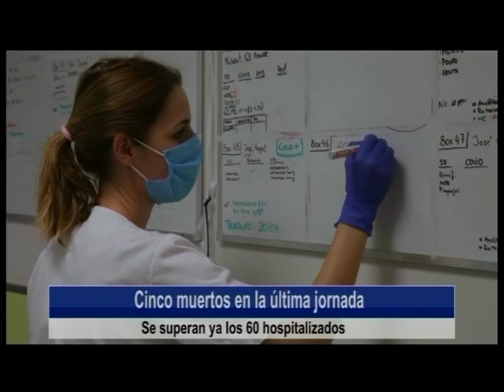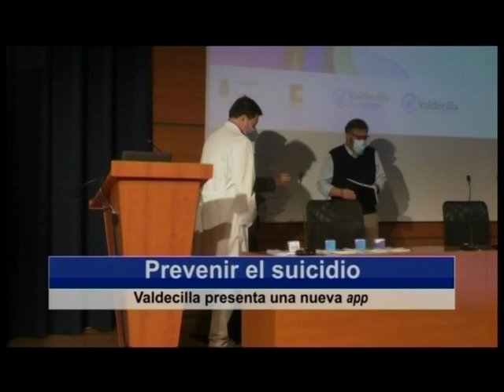Prevenir el suicidio con la tecnología | Informativo 29.4.2022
-El próximo 1 de mayo habrá manifestación.
-Reivindicaciones desde la plataforma Iglesia por el Trabajo Decente para el 1 de mayo.
-Cáritas pone en marcha un programa de empleo con el que prevé conseguir una oportunidad para 105 personas este año.
-Miguel Angel Revilla sigue reivindicando una financiación autonómica.
-Actualización situación epidemiológica.
-Valdecilla cuenta con una nueva APP para la prevención del suicidio.
-La presidenta del PP sigue ofreciendo a Revilla pactar sobre la Ley del Suelo.
-Finalizan las obras de la calle Antonio López.
-"Azor", mañana, en la Filmoteca de Cantabria.
-El pianista Francisco San Emeterio, el próximo jueves, en el Palacio de Festivales.